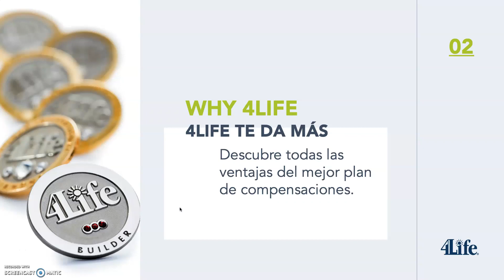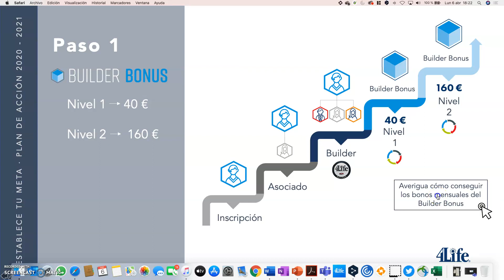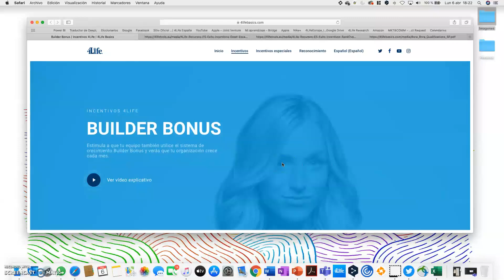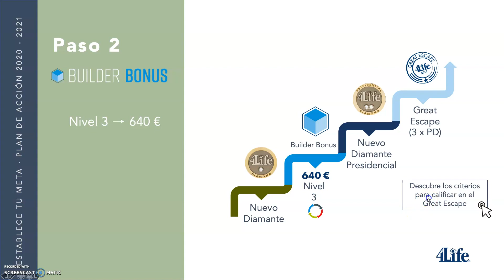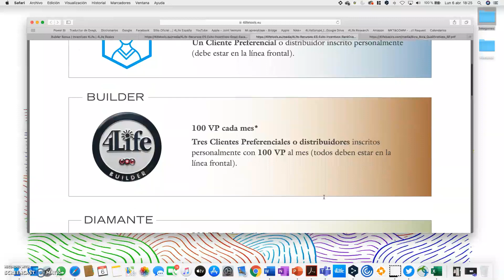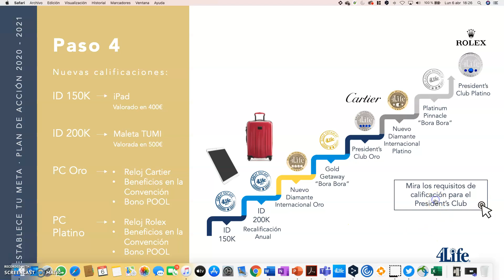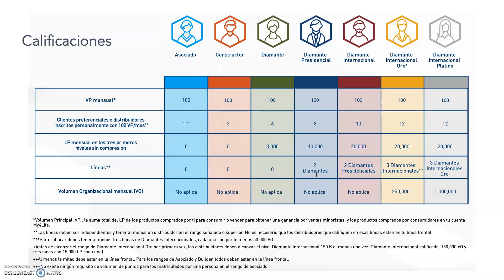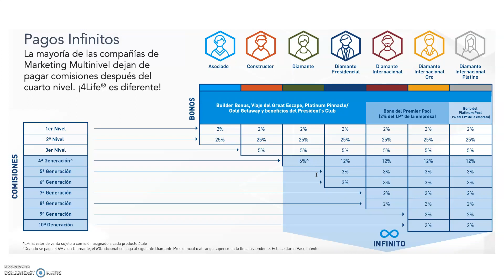🇪🇸Webinar - Why 4Life - 4Life te da más